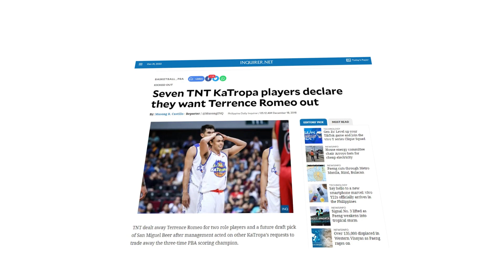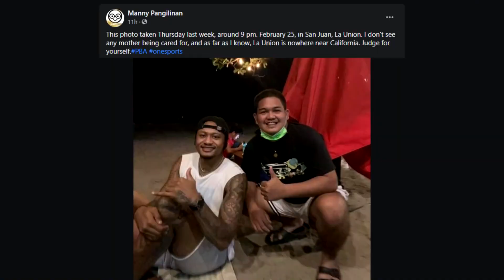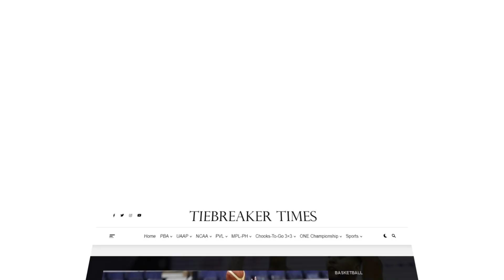DUMADALAS: Kanino nga kaya talaga ang Problema?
Sa balita na pagkasuspinde ni Mikey Williams sa TNT dahil sa pagiging unprofessional, hindi natin maiwasang maalalang mga fans ang history ng mga STARS na nagkaroon ng problema sa koponan for the last 4 years.

Sina Terrence Romeo, Jericho Cruz, Bobby Ray Parks Jr. at ngayon, kay Mikey Williams.

Kanino nga kaya talaga ang problema? Sa TNT ba o gusto lang talagang malipat ng mga players?